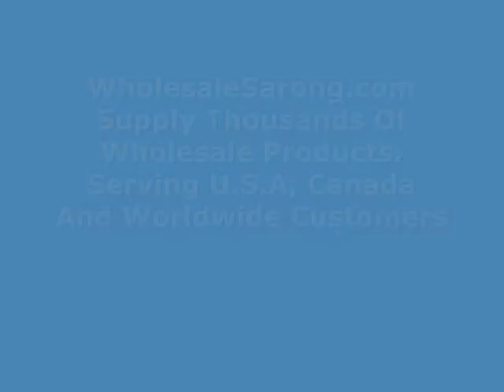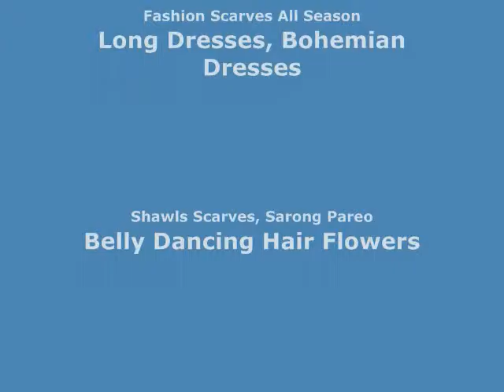mini Patriotic American flag micky face embroidered patch patches cheap wholesalesarong.com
mini Patriotic American flag micky face embroidered iron on patch / embroidered cloth badge motif applique / sew on applique patch
Size : approx 1.25" x 1.25" (inches)